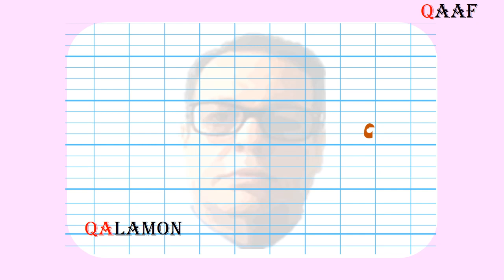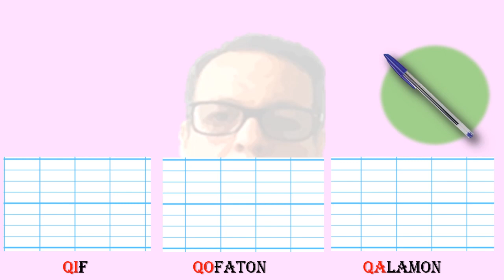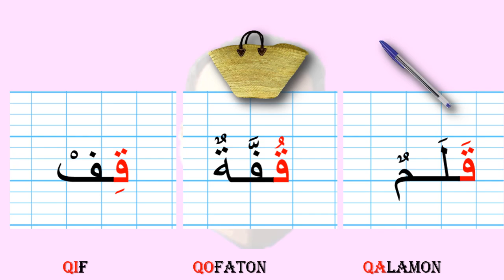La lettre Q "QAF" au début du mot : حرف الــقاف في اول الكلمة